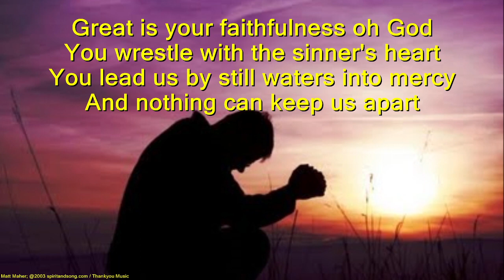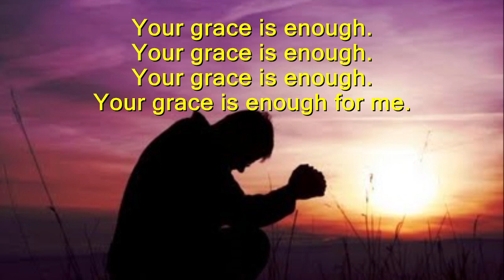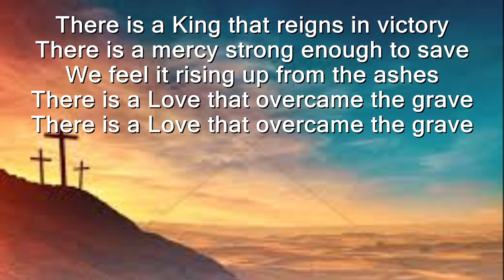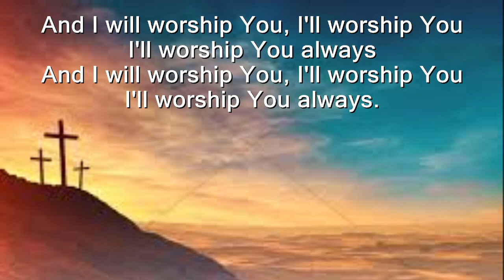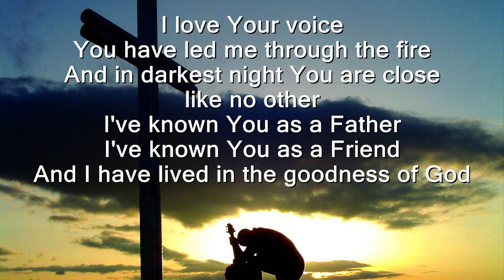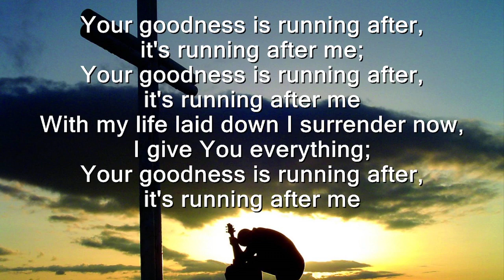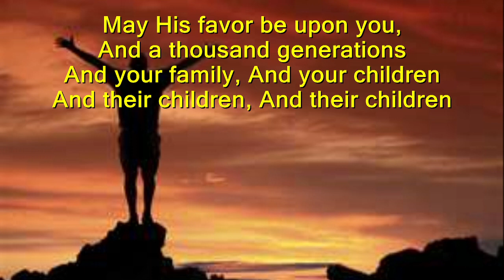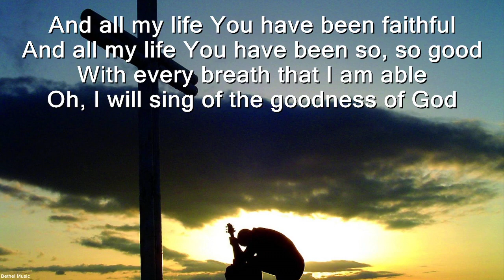2022 05 08@10 32AM